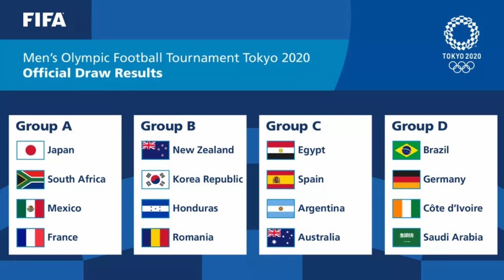GALIOTTE FALA SOBRE DUDU; FLA PERDENDO MEIA; TIAGO NUNES BEM + BARATO; DIEGO SOUZA; CORNETA NO PEIXE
Entre e se cadastre no Betwinner pelo BETWINNER YouTube Brasil: Betwinner_Brasil
Presidente do Palmeiras, Maurício Galiotte quebra o silêncio e fala sobre o futuro de Dudu. Volta ou não na metade do ano?
Flamengo já sabe que vai perder meia na metade do ano. A dúvida é: negociá-lo agora para tentar alguma compensação ou esperar até julho e não faturar qualquer centavo?
Tiago Nunes é oficializado no Grêmio e vai custar muito menos do que Renato Gaúcho.
Diego Souza pode mesmo trocar o Tricolor gaúcho por Sport ou Vasco.
E a seleção brasileira olímpica pegou o grupo mais chato das Olimpíadas.